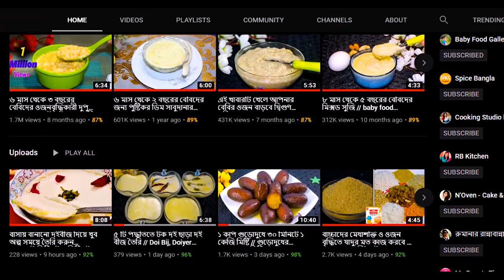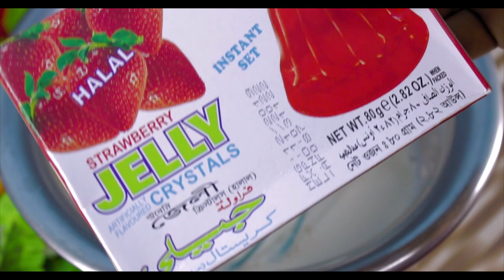মাত্র ২ টি উপকরণ দিয়ে মজাদার কাপ ডেজার্ট // স্টবেরী কাপ পুডিং // eggless pudding // cup dessert